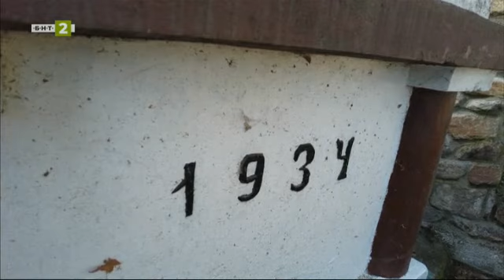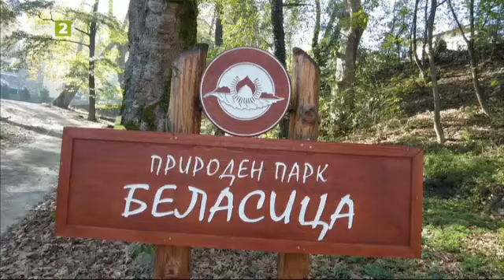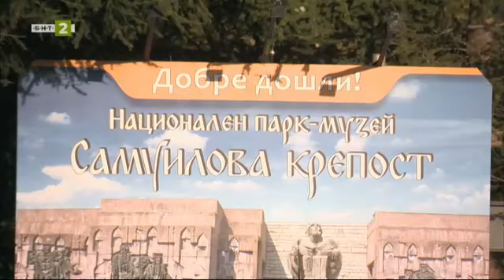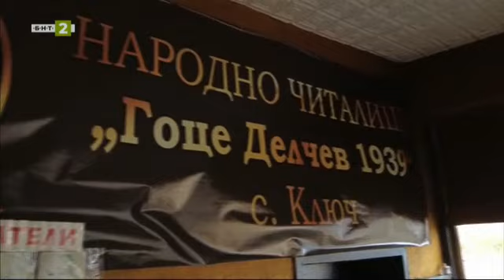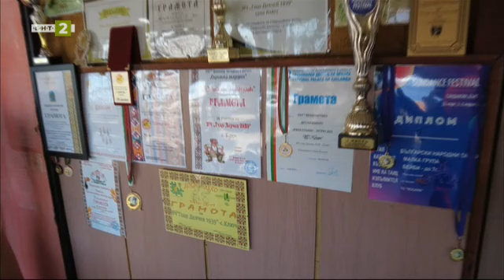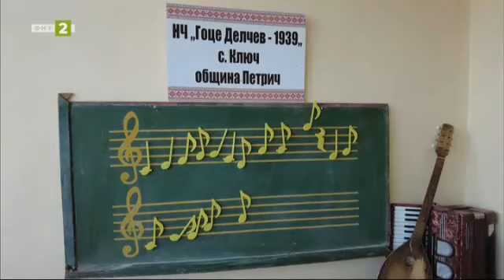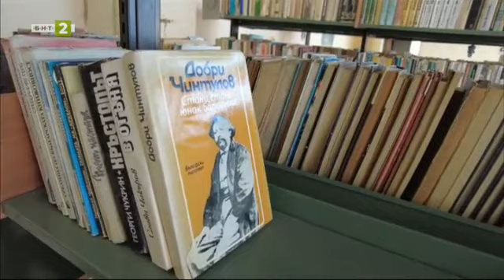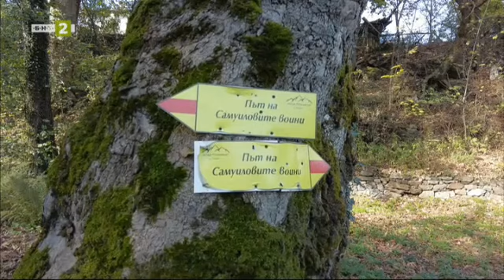Петричкото село Ключ - "Българското село" - 17.12.2023 по БНТ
Гледайте по Българска анционална телевизия предаването "Българското село" - 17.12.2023!